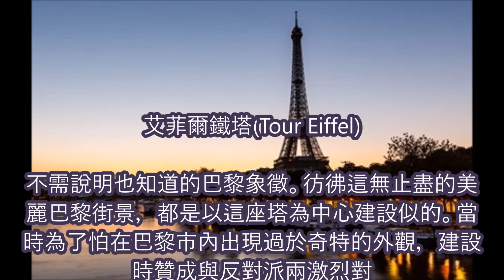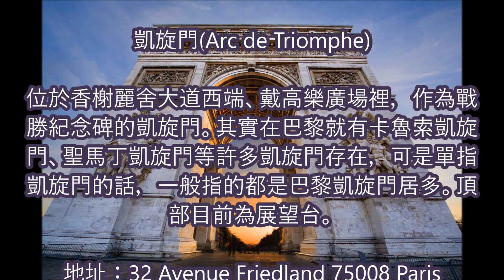【法國】樂遊巴黎！自助遊必到景點懶人包（二）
樂遊巴黎！自助遊必到景點懶人包（二）

1. 艾菲爾鐵塔(Tour Eiffel)
2. 協和廣場(Place de la Comcorde)
3. 香榭麗舍大道(Avenue des Champs-Elysees)
4. 凱旋門(Arc de Triomphe)
5. 蒙帕納斯(Montparnasse)
6. 蒙馬特(Montmartre)